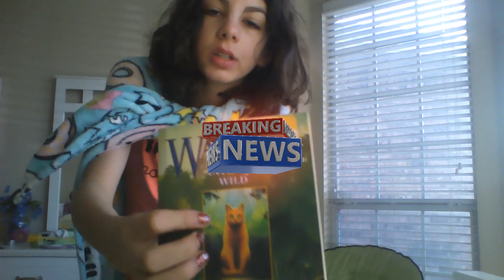when a video turns out to be really good uwu